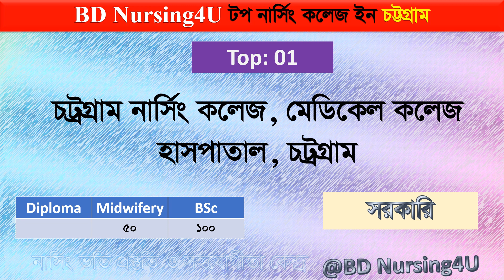Top Nursing College in Chittagong চট্টগ্রাম জেলার সকল নার্সিং কলেজের তথ্য All Nursing College Ctg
Top Nursing College in Chittagong চট্টগ্রাম জেলার সকল নার্সিং কলেজের তথ্য All Nursing College Chottogram

Best nursing college in chottogram
top private nursing college in chottogram